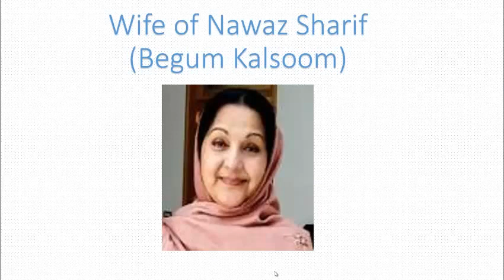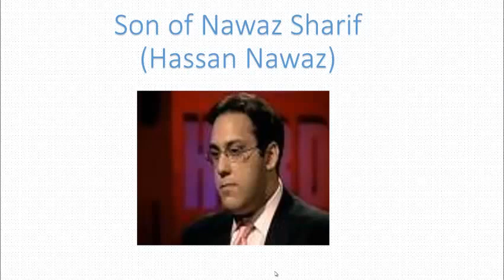Family of nawaz shareef